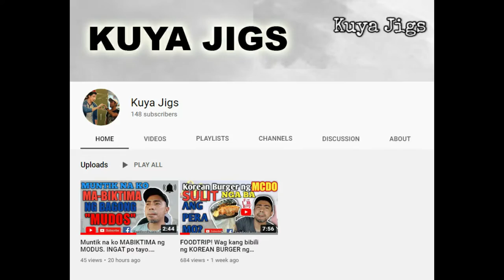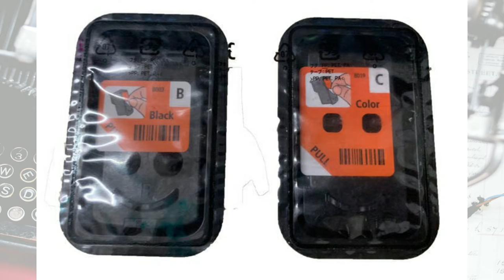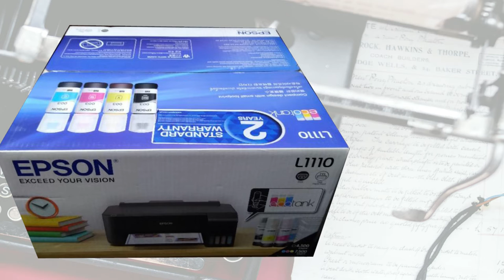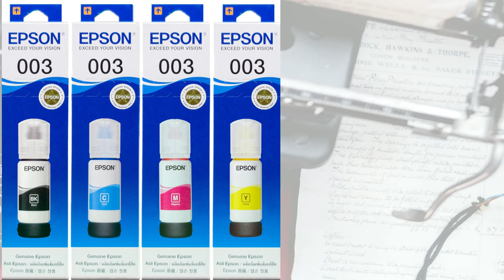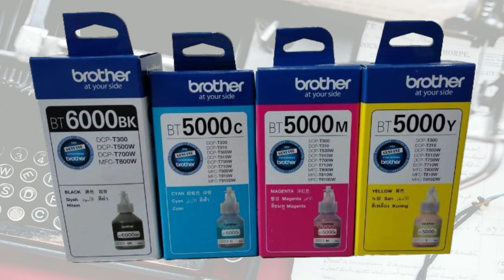CANON, BROTHER & EPSON AFFORDABLE BRAND UNDER 8K | BUYING GUIDE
You can give a small token or love gift any amount as a desire of your heart
By Buying a Super Thanks, which directly supports BHENTECH super thanks start from 50 pesos - up.

Ang price na nasa video according sa mga website noong May 2021 maaring tumaas na ang presyo ngayon at magbago ang Prices maaring wala rin stock ito sa mga nabanggit na websites:

Check nyo din itong mga link na ito nakita ko ito Shopee maganda reviews ng Shop nya meorn man issue pero hindi big deal para sakin kilatisin nyo rin maiigi.

Computer and Printing Portal.  We make videos about printing, printer, computer, motoring (four wheels looking forward also on 2 wheels), visit small local business (food shop, car wash, carinderia, kainan, car shop etc.) and many more.